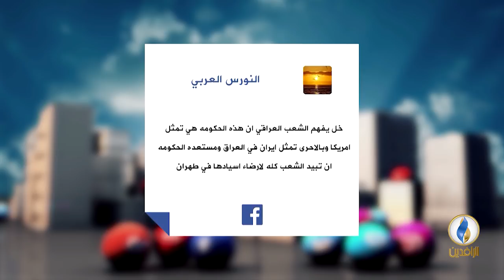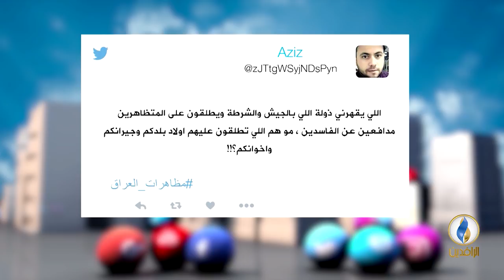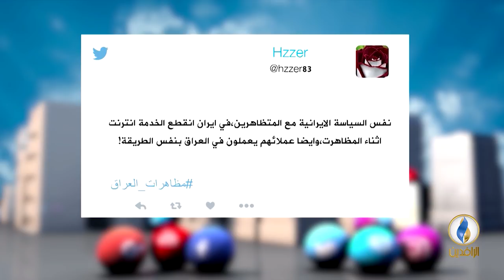تواصل_دوت_كوم | 15 - 7 - 2018